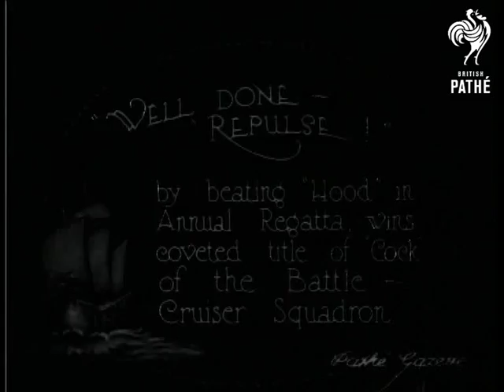HMS Hood V Repulse Aka "Well Done - Repulse !" (1922)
There is no location for this item.

Full titles read: "WELL DONE REPULSE ! - by beating "Hood" in Annual Regatta wins coveted titles "Cock" of the Battle - Cruiser Squadron."

L/S's of two large battleships in the background, presumably, the HMS Hood and the Repulse. In the foreground numerous rowing boats are seen approaching the Royal Naval vessels. High angle shot looking down on the gun turrets, visible are numerous crew members on the deck.

L/S's of a crewman in a clown costume who is riding a pantomime horse along the quayside to the "Repulse", he is followed by man dressed as a cockerel, and a crew member who holds aloft a large shiny statue  of a cockerel. They are all followed by a procession of crew members.

L/S of the procession walking up the ramp of the "Repulse". Nice footage of crew shouting "HIP HIP HOORAY" from the deck of the "Repulse", and holding their caps aloft at the same time.
 FILM ID:290.35